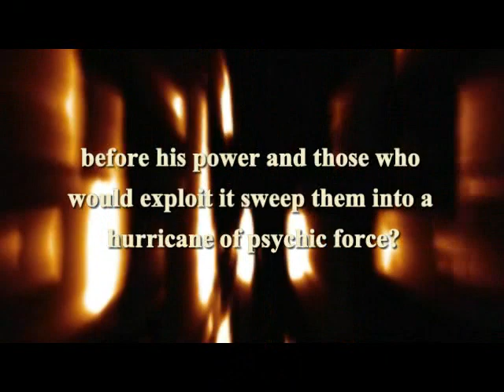Jayne Ann Krentz's FIRED UP (Book Trailer)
Meet one of the men of the Burning Lamp, the dark side of Arcane. A direct descendant of Nicholas Winters, Jack has inherited a rare psychic genetic twist that brings with it a slew of problems: nightmares, hallucinations and the prospect of becoming an insane multi-talent. In Arcane slang, Jack is on the brink of turning into a Cerberus, a dangerous rogue that J&J will be forced to hunt down and destroy. And thats just the start of his troubles. He has lost twenty-four hours of his life in a blackout. The only thing he knows for sure is that he killed a man during that time. On the run from Arcane, Jack needs a special kind of woman, a dreamlight reader, who can help him find the Burning Lamp and work the energy in it to save his talent, his sanity and his life. Too bad the only one available, Chloe Harper, a private investigator, is the most fascinating woman he has ever met because she has recently decided that theres a certain kind of freedom in celibacy.